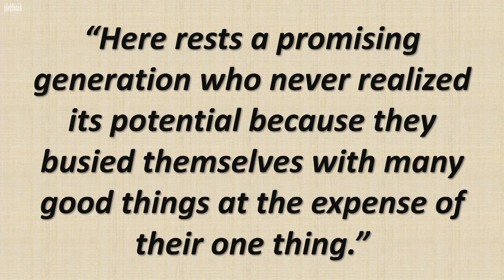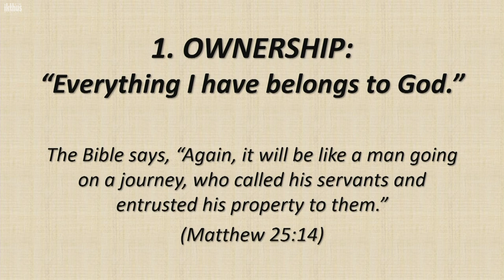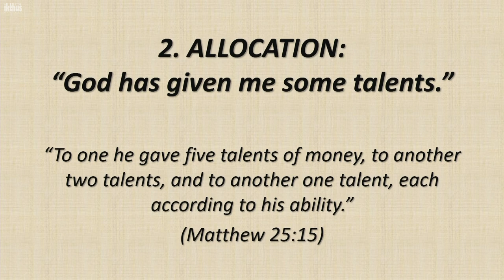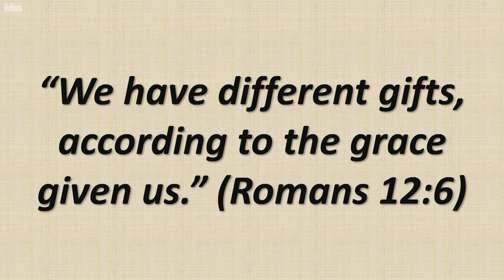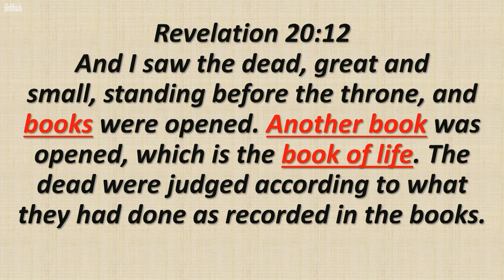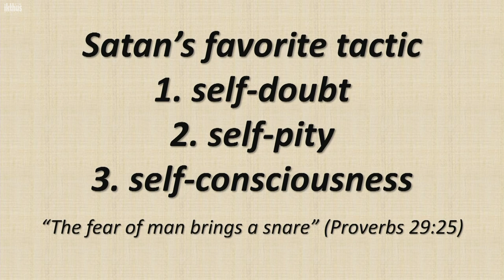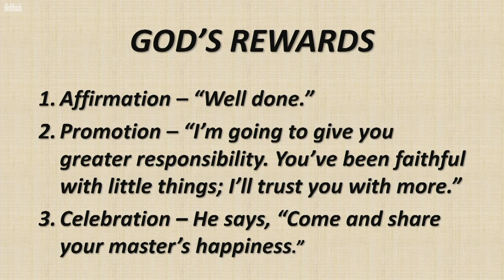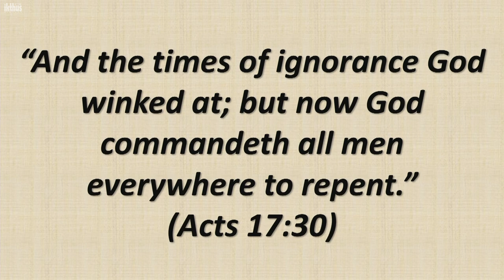What Is Next? (Part 6) | Ptr. Joe Ascalon